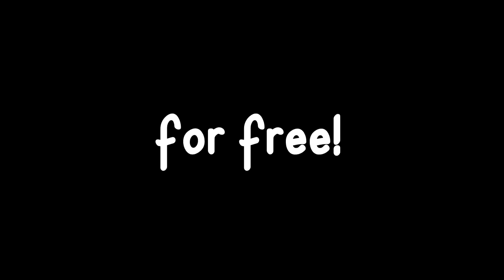Every Item Can Be Mined For In My Minecraft World...